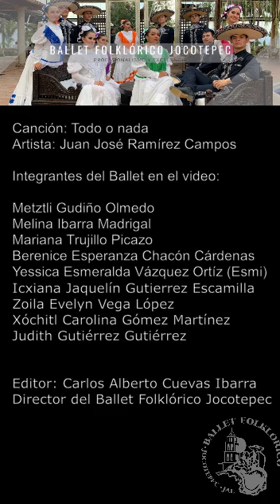Challenge Makeup Folklórico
Las integrantes del Ballet Folklórico Jocotepec con el challenge Makeup Folklórico.